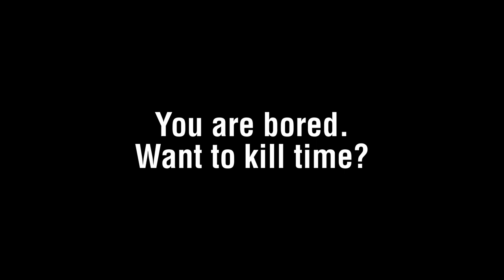Adachi Is Dating Simulator Teaser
This game is currently in development, however the demo is still available to be played.